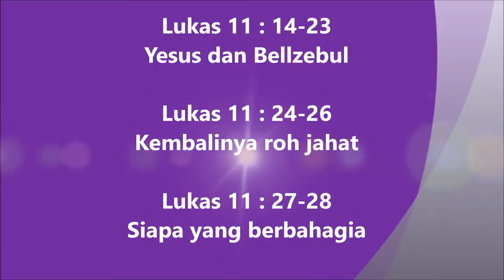31. Lukas 11:14-28 Injil Lukas Hakka Pontianak "坤甸客家《路加福音》有声圣经”